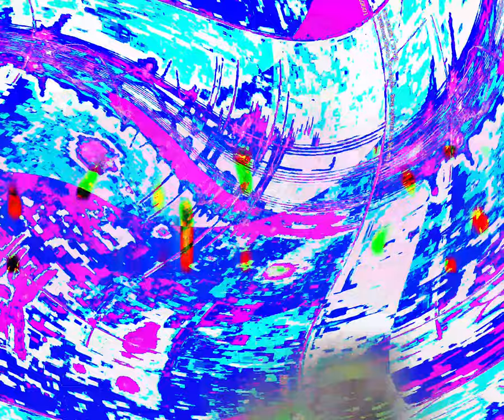[EPILEPSY WARNING] Movie 24 03 24 13h29m26s